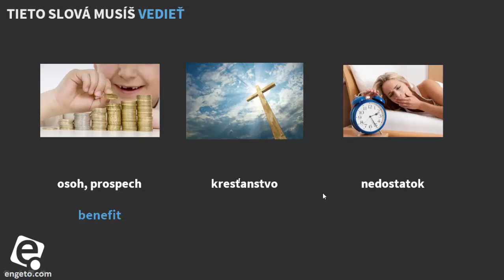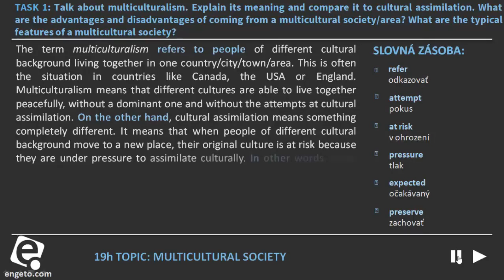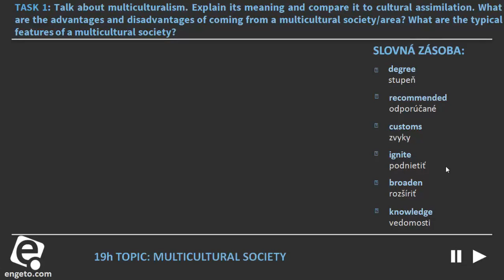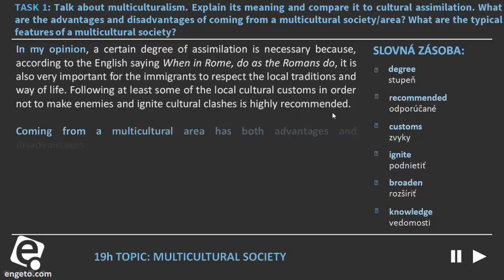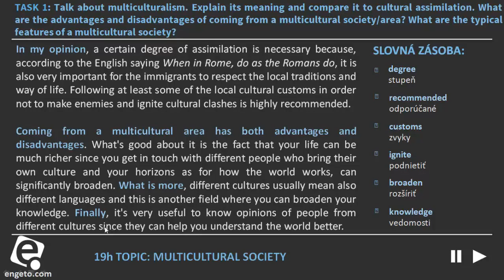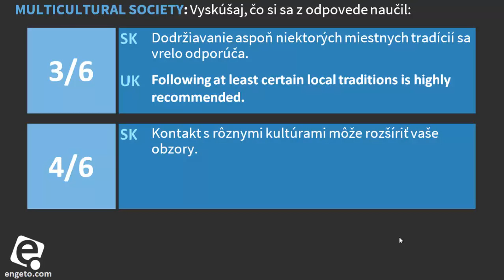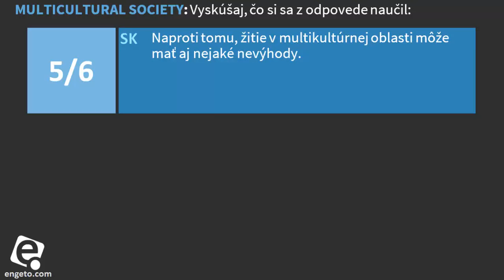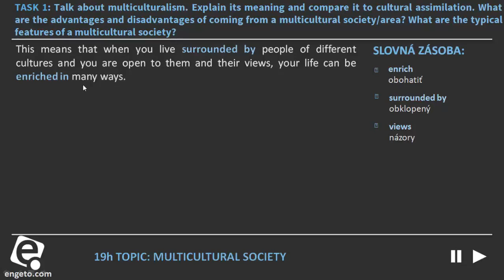Maturita z angličtiny- Vypracované zadanie 19: Multicultural Society 1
V úvode videa sa naučíme slovnú zásobu vhodnú k téme Multikultúrna spoločnosť, tú potom využijeme vo vypracovanom vzorovom zadaní, ktoré je celé nahovorené a obsahuje aj tipy a triky ako na to ;-)
V závere si opäť vyskúšaš, čo si sa z videa naučil, tentokrát celé vety/frázy, ktoré môžeš rovno použiť pri svojej maturitnej odpovedi. Good luck!